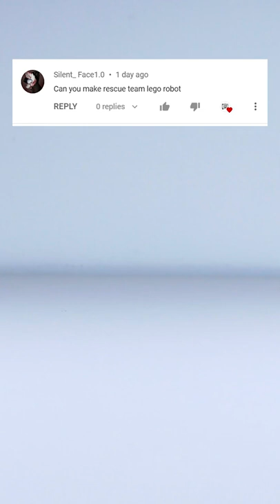How to Make Unofficial LEGO City Rescue Team into Robot Transformers Mech Sembo Block 樂高 レゴ 레고 ЛЕГО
LEGO, LEGO alternative brand: Lepin, Sembo block, SY block, MG Block, Sluban, Pogo; custom made building blocks, minifigures, toys showcase, review, shorts
Sembo 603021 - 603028 semboblock Rescue Team

Unofficial Lego, LEGO, MOC, Tutorial, Instructions, How to build LEGO, Animation, Robot, Mech, Mecha, Dinosaur, Monster, Hero, Mini, Figure, Minifig, Toys, Transformers
Lego non officiel, Lego, tutoriel, instructions, comment construire, animation, robot, dinosaure, monstre, héros, minifigurine, jouet, transformateur,
Lego no oficial, Lego, tutorial, instrucciones, cómo construir, animación, robot, dinosaurio, monstruo, héroe, minifigura, juguete, Transformadores,
Lego não oficial, Lego, tutorial, instruções, como construir, animação, robô, dinossauro, monstro, herói, minifigura, brinquedo, Transformers,
Lego non ufficiale, Lego, tutorial, istruzioni, come costruire, animazione, robot, dinosauro, mostro, eroe, minifigura, giocattolo, Trasformatori,
inoffizielles Lego, Lego, tutorial, bauanleitung, bauanleitung, animation, roboter, dinosaurier, monster, held, minifigur, spielzeug, Transformatoren,
onofficiële Lego, Lego, tutorial, instructies, hoe te bouwen, animatie, robot, dinosaurus, monster, held, minifiguur, speelgoed, transformatoren
nie-amptelike Lego, Lego, tutoriaal, instruksies, hoe om te bou, animasie, robot, dinosourus, monster, held, minifiguur, speelding, transformators
Lego isiyo rasmi, Lego, mafunzo, maagizo, jinsi ya kujenga, uhuishaji, roboti, dinosaur, monster, shujaa, minifigure, toy, Transfoma,
hindi opisyal na Lego, Lego, tutorial, mga tagubilin, kung paano gumawa, animation, robot, dinosaur, halimaw, bayani, minifigure, laruan, Transformers,
Lego tidak resmi, Lego, tutorial, instruksi, cara membuat, animasi, robot, dinosaurus, monster, pahlawan, minifigur, mainan, Transformers,
resmi olmayan Lego, Lego, öğretici, talimatlar, nasıl yapılır, animasyon, robot, dinozor, canavar, kahraman, minifigure, oyuncak, transformatörler
Lego không chính thức, Lego, hướng dẫn, hướng dẫn, cách xây dựng, hoạt hình, rô bốt, khủng long, quái vật, anh hùng, minifigure, đồ chơi, Người vận chuyển,
tui tui funny horror
非公式のレゴ, レゴ, 作り方, 組み方, ロボ, 変形, 動画, 恐竜, 怪獣, 英雄, 勇者, ミニフィギュア, おもちゃ, トランスフォーマー
비공식 레고, 레고, 튜토리얼, 설명서, 조립 방법, 애니메이션, 로봇, 공룡, 몬스터, 영웅, 미니피겨, 장난감, 트랜스포머
неофициальный Лего, ЛЕГО, туториал, инструкции, как собрать, анимация, робот, динозавр, монстр, герой, минифигурка, игрушка, трансформеры
เลโก้อย่างไม่เป็นทางการ, เลโก้, บทช่วยสอน, คำแนะนำ, วิธีสร้าง, แอนิเมชั่น, หุ่นยนต์, ไดโนเสาร์, สัตว์ประหลาด, ฮีโร่, มินิฟิกเกอร์, ของเล่น, ทรานสฟอเมอร์,
अनौपचारिक लेगो, लेगो, ट्यूटोरियल, निर्देश, निर्माण कैसे करें, एनीमेशन, रोबोट, डायनासोर, राक्षस, नायक, मिनीफिगर, खिलौना, ट्रांसफार्मर,
অনানুষ্ঠানিক লেগো, লেগো, টিউটোরিয়াল, নির্দেশাবলী, কীভাবে তৈরি করবেন, অ্যানিমেশন, রোবট, ডাইনোসর, দানব, নায়ক, মিনিফিগার, খেলনা, ট্রান্সফরমার,
ਅਣਅਧਿਕਾਰਤ ਲੇਗੋ, ਲੇਗੋ, ਟਿਊਟੋਰਿਅਲ, ਨਿਰਦੇਸ਼, ਕਿਵੇਂ ਬਣਾਉਣਾ ਹੈ, ਐਨੀਮੇਸ਼ਨ, ਰੋਬੋਟ, ਡਾਇਨਾਸੌਰ, ਰਾਖਸ਼, ਹੀਰੋ, minifigure, ਖਿਡੌਣਾ, ਟ੍ਰਾਂਸਫਾਰਮਰ,
ليغو , الدورة التعليمية , تعليمات , كيف تقوم بالبناء , حيوية,  إنسان آلي , ديناصور , مسخ , بطل ,  مصغرة  , ألعاب الأطفالمصغرة, محولات, ليغو غير رسمي
غیر رسمی لگو، لگو، آموزش، دستورالعمل، نحوه ساخت، انیمیشن، ربات، دایناسور، هیولا، قهرمان، مینی فیگور، اسباب بازی، ترانسفورماتور
တရားဝင်မဟုတ်သော Lego, လီဂို၊ ကျူတိုရီရယ်၊ ညွှန်ကြားချက်များ၊ တည်ဆောက်ပုံ၊ ကာတွန်း၊ စက်ရုပ်၊ ဒိုင်နိုဆော၊ ဘီလူး၊ ဟီးရိုး၊ ရုပ်ပုံအသေးစား၊ အရုပ်၊ Transformers၊